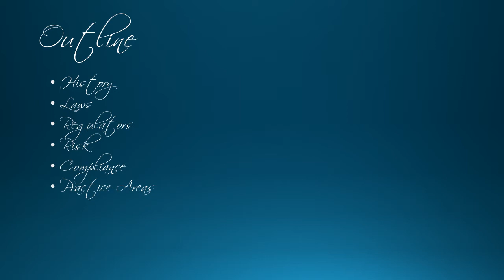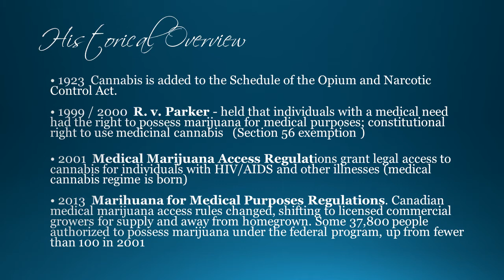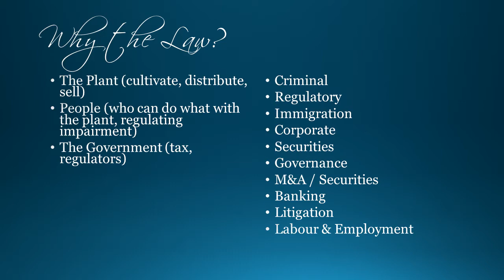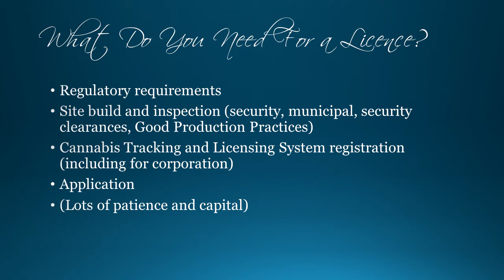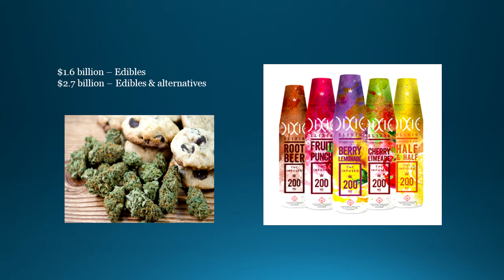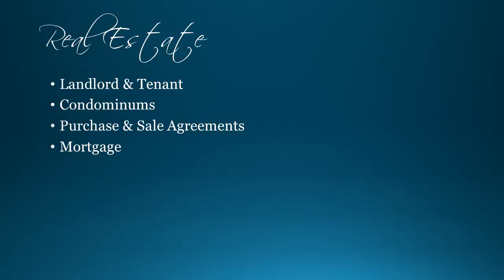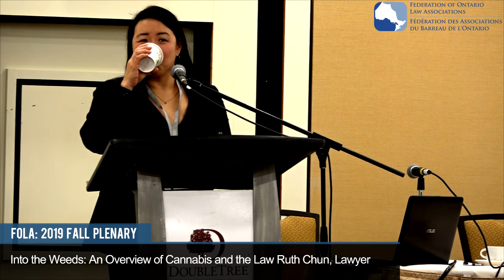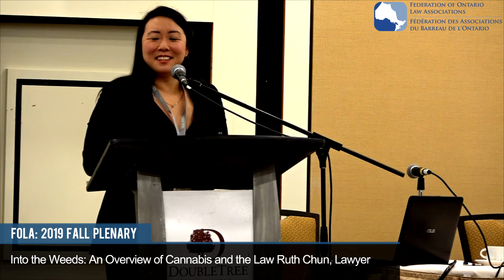FOLA Plenary Speaker: Into the Weeds: An Overview of Cannabis & the Law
Ruth Chun, Lawyer